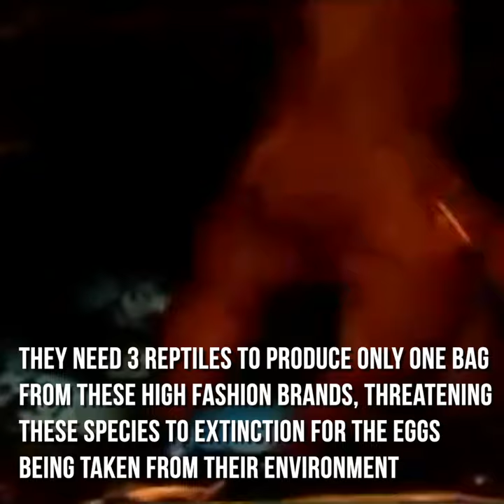LOS CABOS!!! VACATIONS!!! LETS SAVE CROCDILES!!!